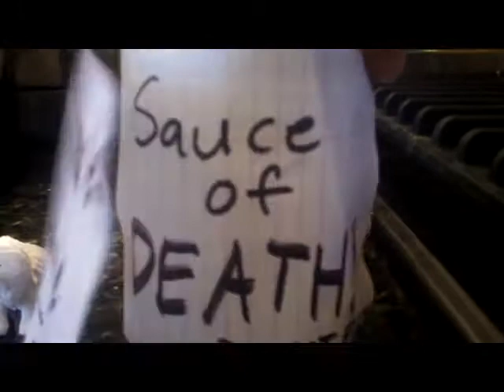Sauce of Death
Adriana and I made this movie about a young girl who drinks some scary sauce. Adriana as: Abby. Summer (me) as: the parents and the guy who sold them the sauce.